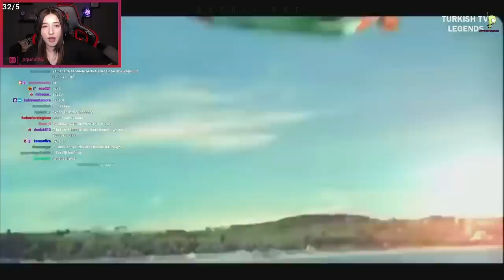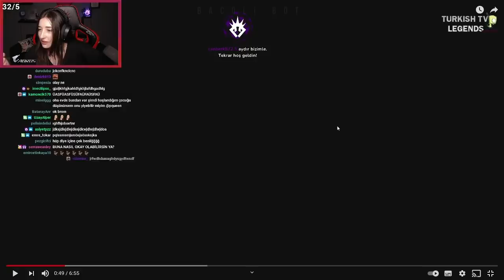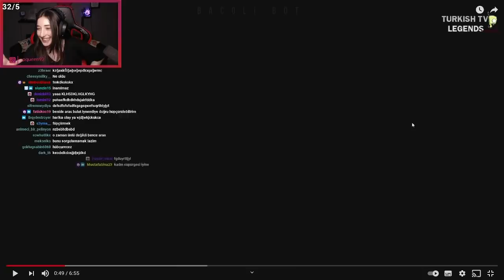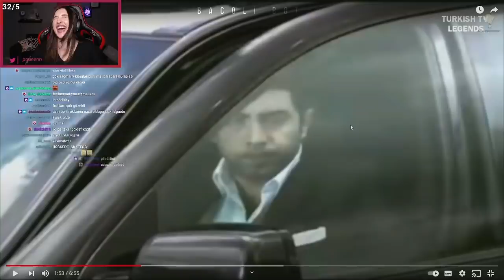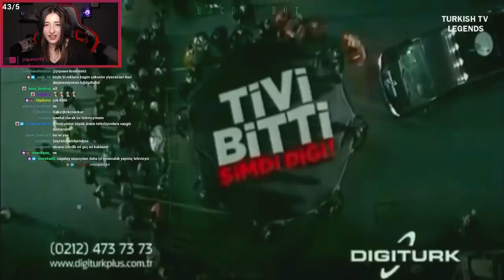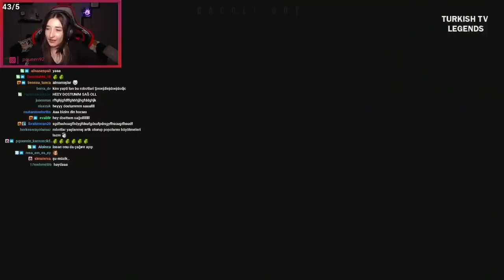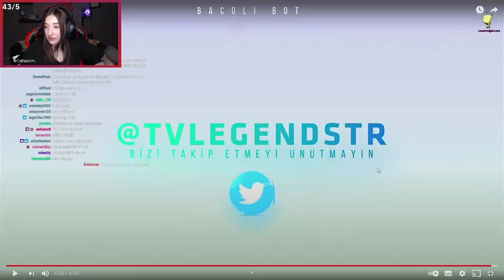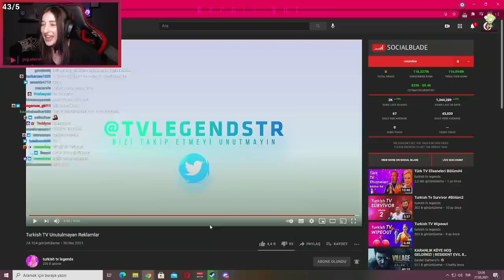Pqueen - "Turkish TV Unutulmayan Reklamlar" İzliyor! (turkish tv legends)